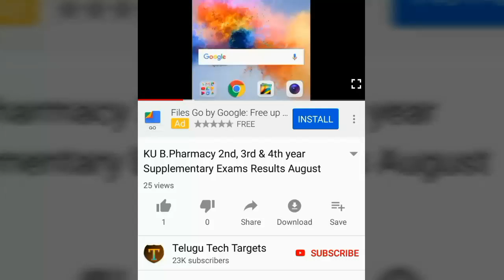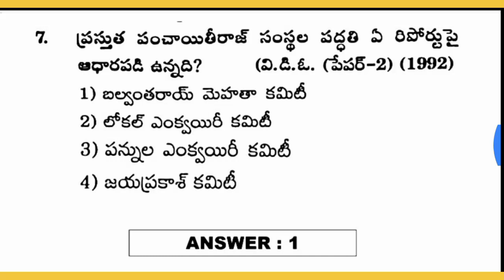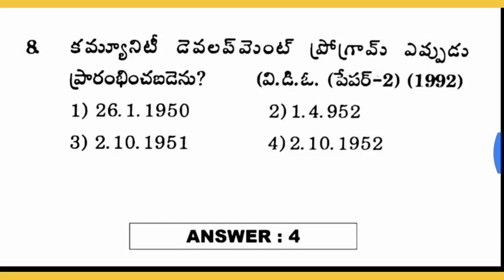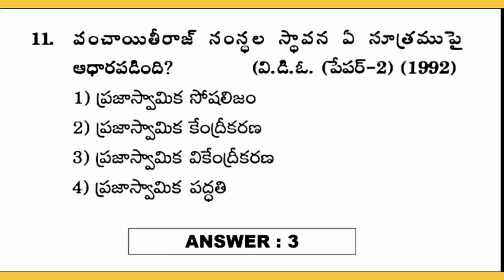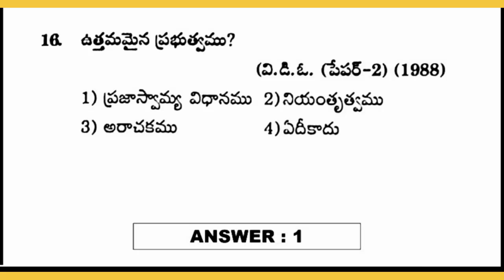AP Panchayat Secretary Screening test 2019 Important Questions | APPSC Group-3 Important Questions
Watch this video: AP Panchayat Secretary Screening test 2019 Important Questions | APPSC Group3 Important Questions | AP Panchayat Secretary Recruitment 2018 | APPSC Group2 Important Questions | AP Police Constable Recruitment 2018 | AP Police SI Recruitment 2018